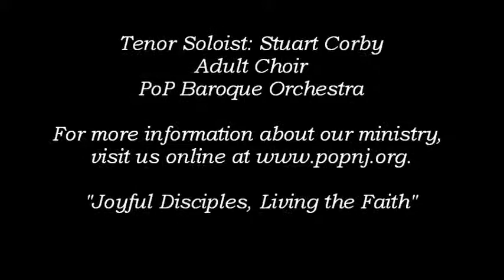Messiah, by Handel (Scene 1)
Directed by R. Douglas Helvering, the music ministry at Prince of Peace Lutheran Church in Princeton Junction, NJ, offer Handel's Messiah on December 9, 2011.